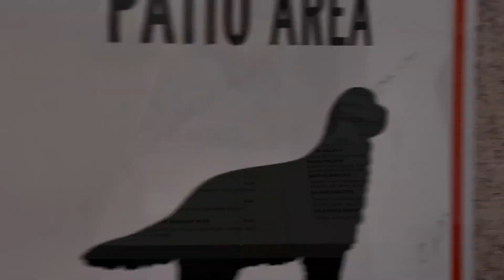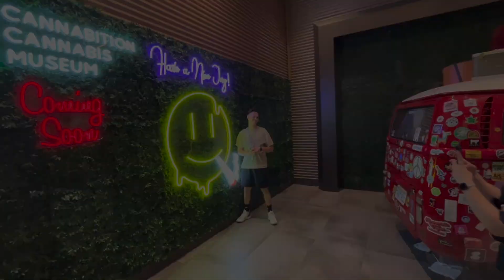Da 9th Island Las Vegas 17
We go shooting in the desert and other scenanegians!

Bruddah Gabe is a Vlog that Pastor/DJ Bruddah Gabe as he adventures outside the studio around Hawaii and beyond! Find Food, Faith, Family and Fun content here!

00:00 Introduction
00:53 Gun Range day
05:50 James Hype at Marquee
06:35 Planet 13